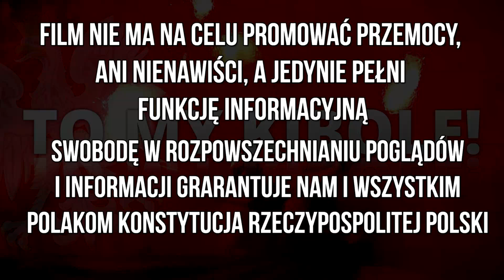POLSKA - Armenia 28.03.2007 - Kielce - doping KIBICÓW